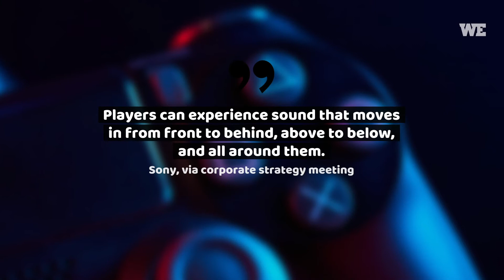Playstation 5 Will Offer an 'Evolution' in Sound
Playstation 5 Will Offer an 'Evolution' in Sound. Sony has confirmed that the highly-anticipated console will include a 3D audio processing unit.